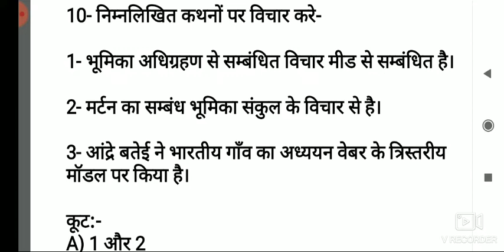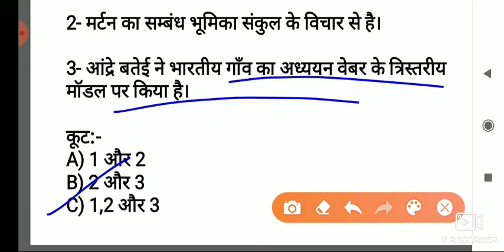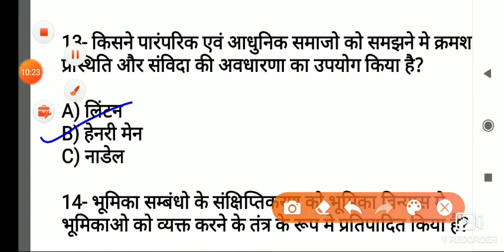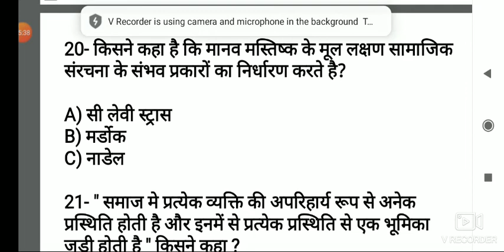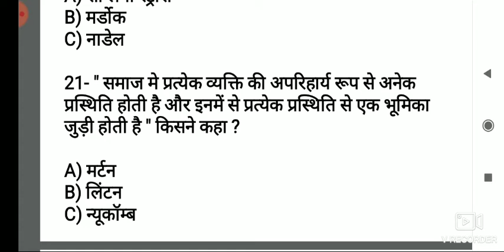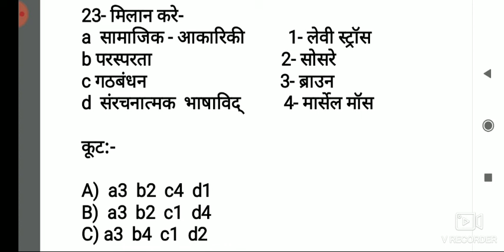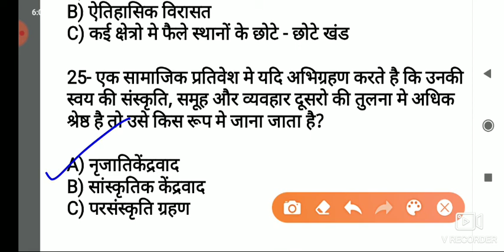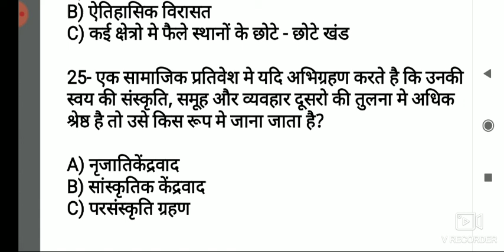Unit - 3 मौलिक अवधारणाएँ और संस्थाएँ से सम्बंधित महत्वपूर्ण प्रश्न part - 3